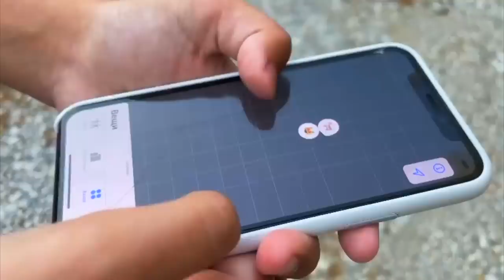New SMALLEST KITTEN found a family ! Building a NEW HOUSE from Cardboard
New smallest kitten  found a family ! Making new Kitten Cat Pet House : how to build a house for kittens and cats from cardboard.